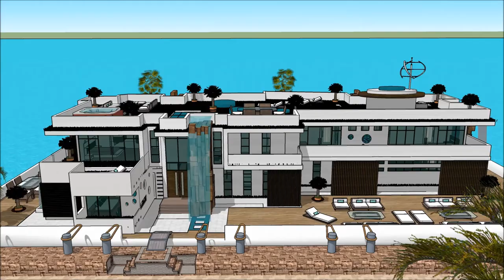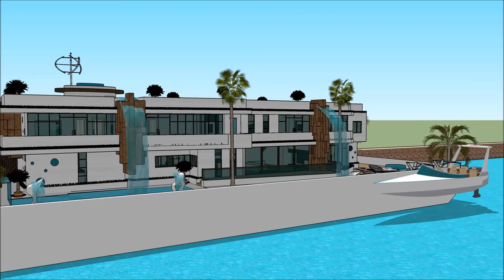ABU DHABI INTERNATIONAL BOAT SHOW 2018 Luxury Yachting Design Exhibition and expo yacht boat desi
The houseboatzania launching an innovative high-end luxury yacht houseboat home design potentially as a display of exhibition of the ABU DHABI INTERNATIONAL BOAT SHOW 2018  Luxury Yachting Design  Exhibition and expo  yacht boat desi.

The collection of the Houseboatzania concept of ABU DHABI INTERNATIONAL BOAT SHOW 2018  Luxury Yachting Design  Exhibition and expo  yacht boat desi consists of high luxury and architectural art pieces in minimalism combined with living on the waterfront of the harbour of

The houseboat yacht design has the basis to sustain living with high standards and contemporary structural design at ABU DHABI INTERNATIONAL BOAT SHOW 2018  Luxury Yachting Design  Exhibition and expo  yacht boat desi with numerous of prospects for excessive living and celebrating the desire of life worldwide: